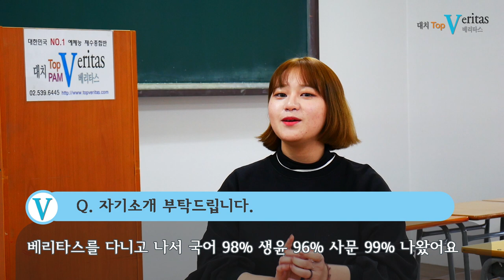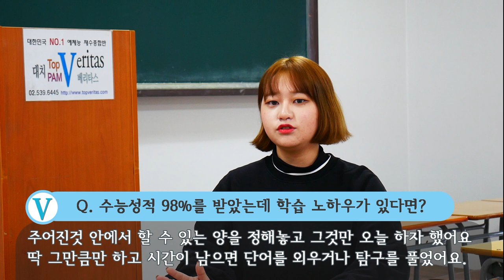[탑베리타스] 국민대 의상 합격생 합격인터뷰!!! 미대입시는 탑베리타스